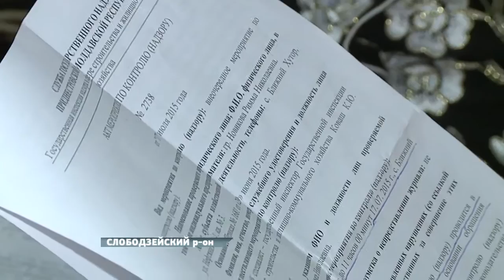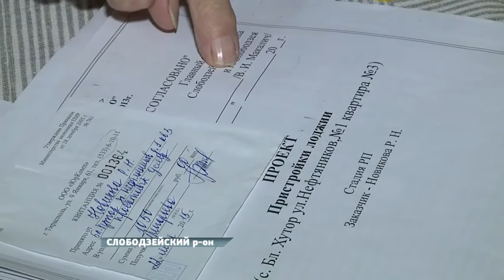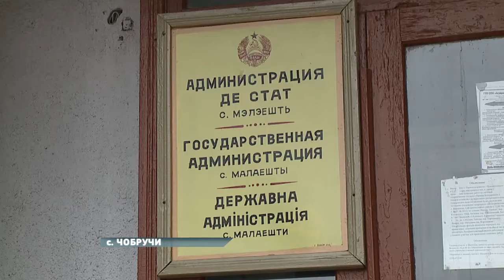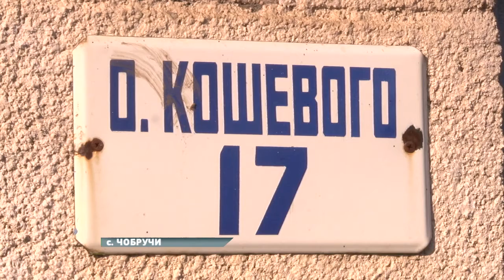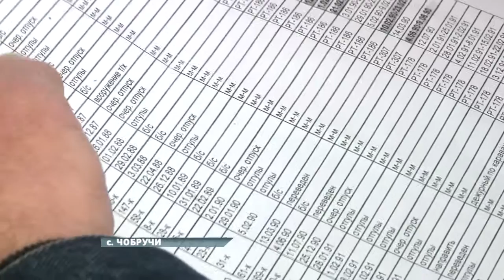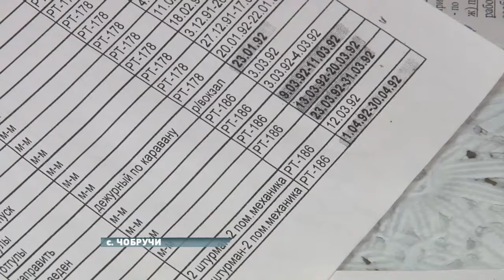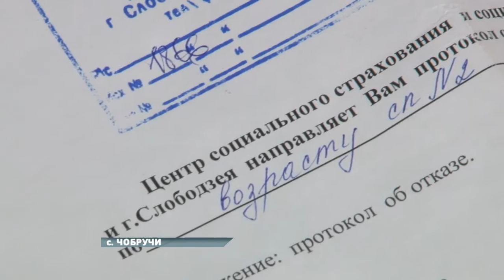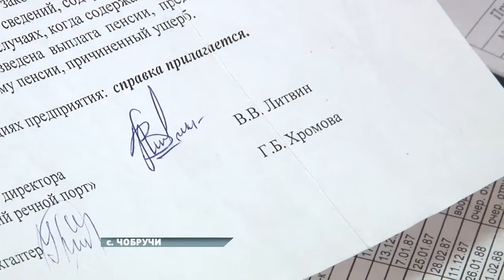Программа "Дайте жалобную книгу" - 21/12/15